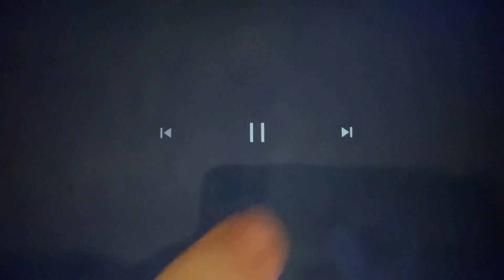Columbia Pictures / Nelvana!!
Taken from Care Bears Movie 2: A New Generation!!